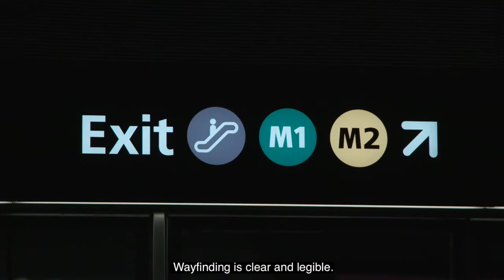Cityringen metro: the choreography of travel - Arup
In designing Cityringen we knew that our real mission was to build on the strengths of the system the city already had, and make the new line a good neighbour to the areas it serves.